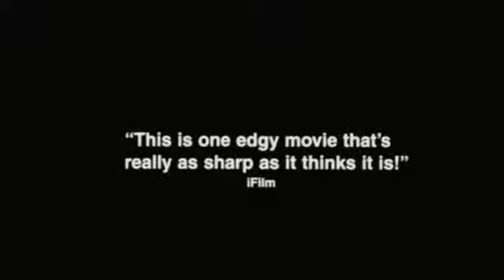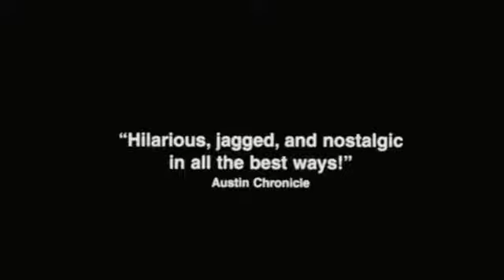The Woman Chaser Trailer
Pat Crowder is the Salvation Army woman in bed with Patrick Warburton's character 'Richard Hudson' where he has a change of heart.